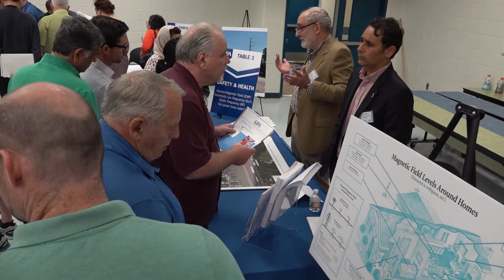JEA customers and Electromagnetic Fields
Electromagnetic fields are everywhere. How safe is it to live near power lines? We hear from an expert.